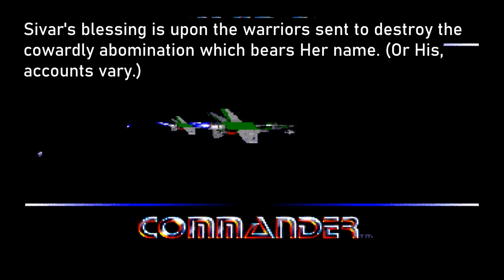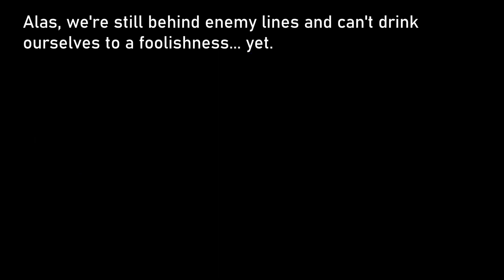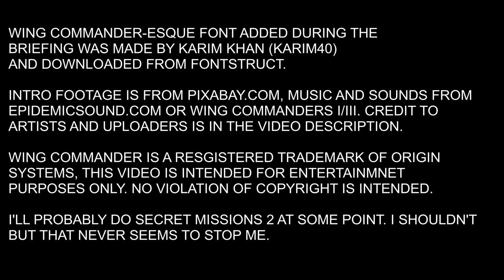Squire Richard's Taciturn(ish) Let's Play of Wing Commander - Secret Missions 1 - Vigrid 2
We've waited a long time and fought hard indeed to get a chance of blasting the Sivar to dust, now we have one chance to avenge those lost on Goddard, and save countless others who it'll be turned upon if we fail.

Videos used in the intro segment are all from pixabay, all credit goes to the original uploaders and my apologies to them but due to an unsaved file and an unintended restart I've lost all your names.

One Last Mission by Niklas Johansson
Driving Alone by River Run Dry
Diamond in the Rough (Instrumental Version) by Zorro
Into the Inferno by Dream Cave